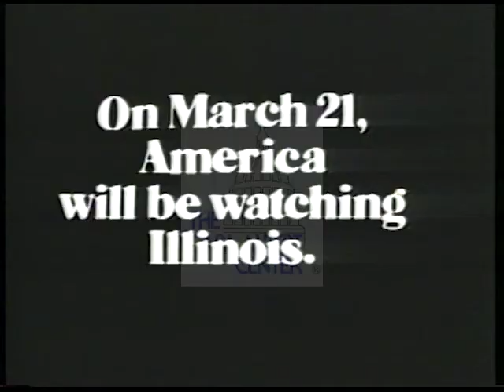Eugene McCarthy [Democratic] 1972 Campaign Ad "Niles: Illinois"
McCarthy at podium talking to an auditorium full of people in Illinois.  Voice-over introduces McCarthy as he approaches the podium.  The topic is the Democratic choice of candidates.  On March 21, America will be watching Illinois.

Creator: CTF

Location: Unknown

1 minute  1 second

Subjects: None